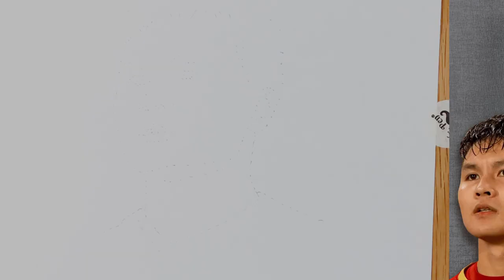HOW TO DRAW QUANG HAI | Vẽ Quang Hải | Vietnam | Saudi | Siêu phẩm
Quang Hải vừa ghi bàn đầu tiên, mang tính lịch sử, cho đội tuyển VN tại Vòng loại thứ 3 World Cup khi đối đầu với đội tuyển Arab Saudi. Đây là bản ký họa nhanh của mình về cầu thủ tài năng này!

Quang Hai has just scored the 1st goal for Vietnam on Vietnam's 1st ever 3rd WC qualifier round against Saudi Arabia. This is my quick sketch tribute to this talented player!